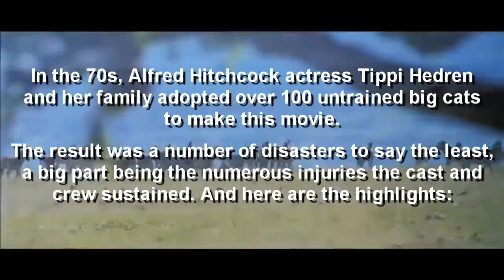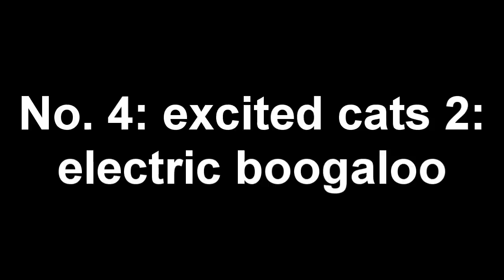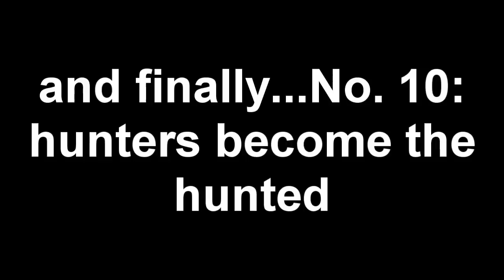All animal attacks in Roar (1981)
This video showcases all of the animal attack scenes in Roar. Please note that not all of the attacks filmed by the makers made it into the final cut, and a lot of the attacks against the cast and crew are from behind-the-scenes stories, but a lot of blood did end up in the movie and this is a highlight of most of them.